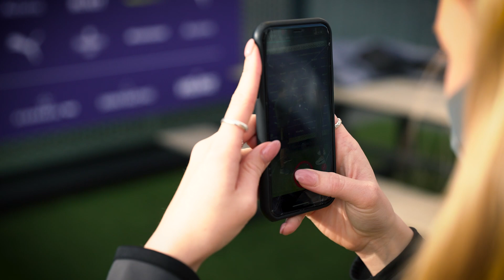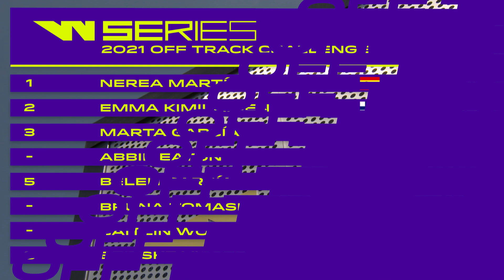W Series: Off Track | Episode 9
After seven long weeks, WSeriesOffTrack is back on your screens ahead of our much anticipated season finale in Austin.

Get ready for TikTok challenges, lid battles, and hear from driver, Fabienne Wohlwend what she thinks makes her a racer.